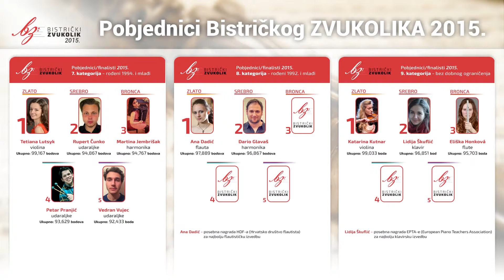Miroslav Šlik: Kolo - Antonio Katušić, bisernica / Bistrički ZVUKOLIK 2015.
Antonio Katušić

( bisernica / rođ. 2001.g / 4.kat )

GŠ u Novskoj, Novska, Hrvatska
Mentor: Stiven Ruvčeski, prof.,
Korepetitor: Sebastian Debeljak ( klavir )
Program

PRVI KRUG - ukupno trajanje 5:29
1. Vittorio Monti: Czardas

DRUGI KRUG - ukupno trajanje 5:40
1. Dora Pejačević: Canzonetta (4:00)
2. Miroslav Šlik: Kolo (1:20)

TREĆI KRUG - ukupno trajanje 3:29
1. Wolfgang Amadeus Mozart (arr Arcadi Volodos, obr Stiven Ruvčeski):
Sonata u A - duru KW 331
- Alla Turca